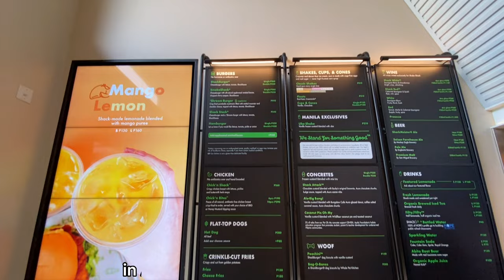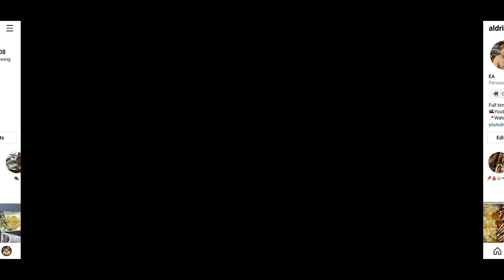SHACKBURGER | CHICK'N BITES | CHEESE FRIES | SHAKE SHACK - Vlog - 170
Stand for something good! 🍔

Shake Shack sprouted from a hot dog cart in Madison Square Park in Manhattan to support the Madison Square Park Conservancy’s first art installation. The cart was quite the success, with Shack fans lined up daily for three summers.

In 2004, a permanent kiosk opened in the park: Shake Shack was born. This modern day “roadside” burger stand serves up the most delicious burgers, hot dogs, frozen custard, shakes, beer, wine and more. An instant neighborhood fixture, Shake Shack welcomed people from all over the city, country and world who gathered together to enjoy fresh, simple, high-quality versions of the classics in a majestic setting. The rest, as they say, is burger history.